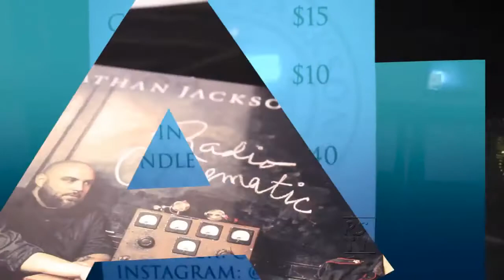Jonathan Jackson and Enation